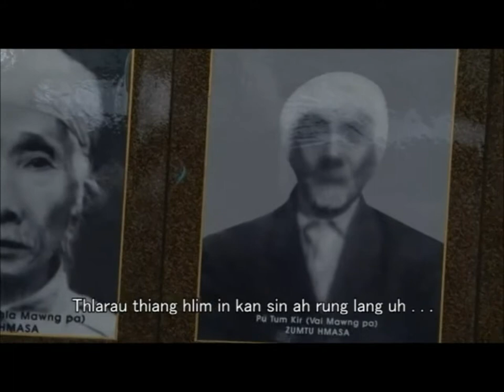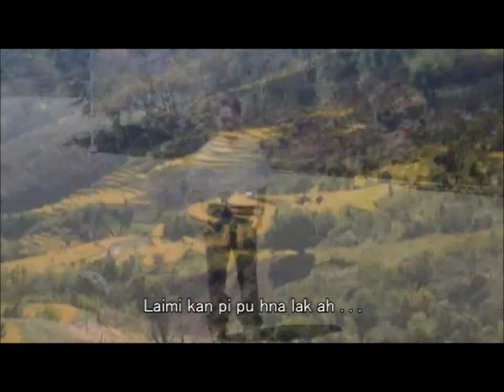06. Kan Dai Lai Lo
Cin Rung Au Thawng